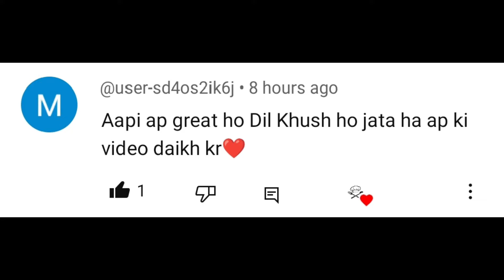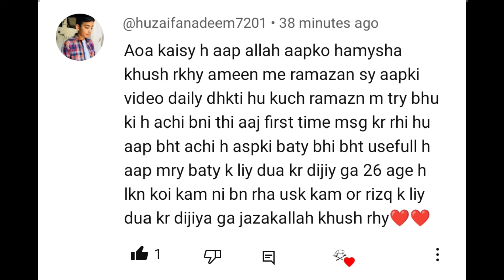Chicken Karahi - Professional Recipe |Chicken karhai restaurant style in Urdu & Hindi Homechef Saira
Resturant Style Chicken Karahi | آسان مزیدار ہوٹل والی چکن کڑھائی
| Easy & Yummy Recipe in Urdu Hindi |
Home chef Saira chicken karhai recipeLahori Chicken Karahi - Orignal Lahori
Restaurant Recipe - cooking with Saira

In this video, I have shown the authentic way of
preparing lahori chicken karahi. If you like the
Jazak AllahChicken Karahi | Cooking with Saira|
Chicken Karahi | Chicken Karahi recipe | karahi |
chicken karahi dhaba style | chicken recipe |
chicken kadai recipe | chicken recipe | chicken
karahi restaurant style | karahi chicken | kadai
chicken | kadai chicken restaurant style | kadai
chicken recipe | kadai chicken masala | kadai
chicken curry | karahi | chickern | chicken karahi |
chicken karahi recipe | chicken karahi pakistani |
chicken karahi recipe by baba Food rrc | chicken
karahi restaurant style | chicken karahi by Chef
rizwan | chicken karahi dhaba style | karahi gosht |
karahi chicken | karahi chicken recipe | karahi
gosht | karahi recipe | karahi gosht recipe | karahi
chicken pakistani | karah| karhi | karhi | karhi by
chef rizwan |
Chicken Karahi Restaurant Style |
Chicken Karachi Food Street Style | original recipe
BaBa Food | karahi | chicken | chicken karahi |
chicken karahi | chicken karahi restaurant style |
chicken karahi by chef Rizwan | chicken karahi
dhaba style | karahi gosht | karahi chicken | karahi
chicken recipe | karahi gosht | karahi recipe|
karahi gosht recipe | karahi chicken pakistani |
BaBa Food RRCL Chef Rizwan l Indian SnacksRecipe Potato Bites | Crispy Garlic Potato Bites |
Snacks Recipe | Potato Recipe Quick Snacks
Recipe |3 ingredients Snacks| Evening snacks
ecipe | Snacks recipe |Easy Snacks | Instant
Snacks recipe | Tea time snacks recipe | Snacks |
Easy Snacks recipe |Quick snacks | Healthy
snacks recipe | Kids favourite snacks recipe |
snackswowemirecipe | Snacks for kids |
Lockdown I Queries Soved || Recipe | Quick And
Easy Breakfast Recipe |Yummy Evening Snacks
Recipe | Evening Snacks Recipe | Snacks |
Lockdown Snack Recipe | Quick Evening snack
Recipe | Tasty & Delicious Snack Recipe | Easy
Snack | Instant Snacks Recipes | vening Snacks
Recipes | ids Snacks |Quick Tea Time Snacks
Recipes | Snacks Recipes | Easy Snacks | Instant
Snacks | Quick Snacks | Instant Veg Snacks
Recipes | Homemade Snacks | Indian Snacks Fo
Kids | Healthy Evening#chickenkarahi
estaurantstyle
estaurantstyle